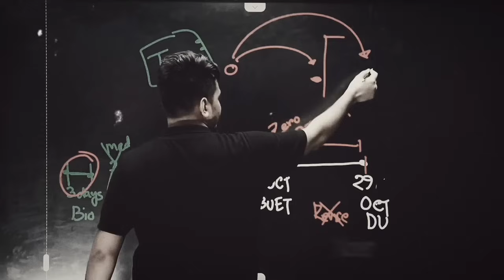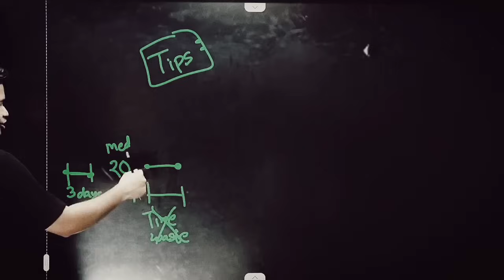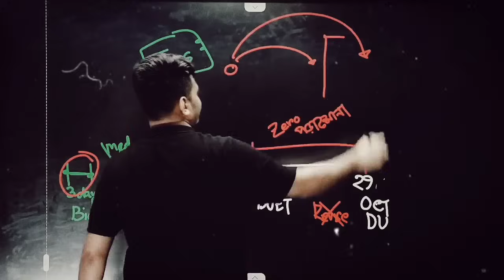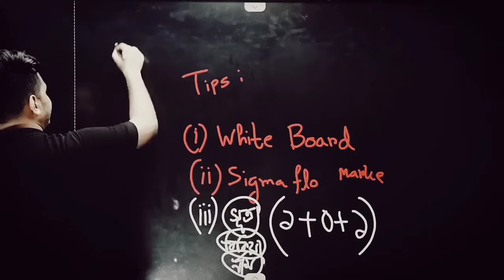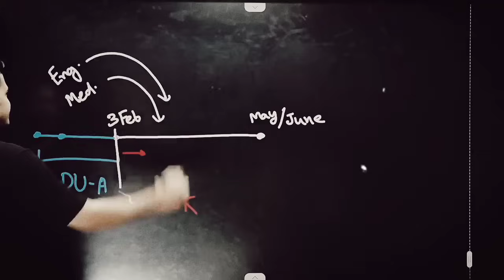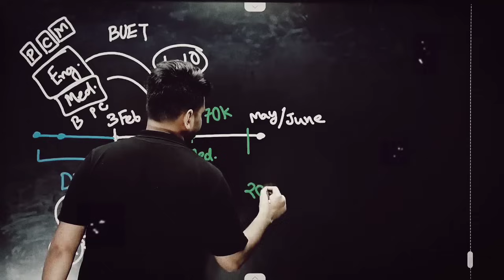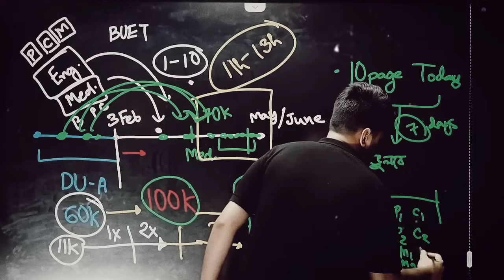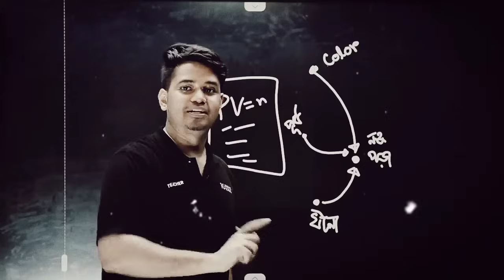Dhaka University Preparation || Varsity Admission Guideline || Apar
Varsity Admission Guideline
Dhaka University Preparation
DU "A" Unit Admission 2021

Instructor : Numeri Sattar Apar
Edited by : Kazi Rifat Al Muin

* This clip is taken from a class of Apar-Chinmoy Varsity+Medi Biology Admission Program